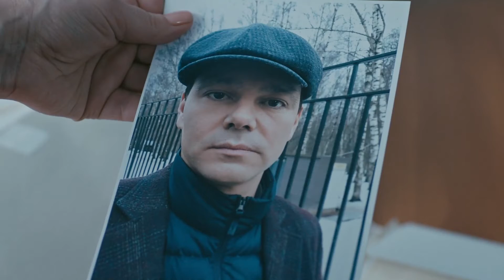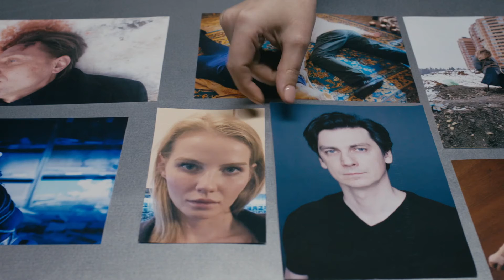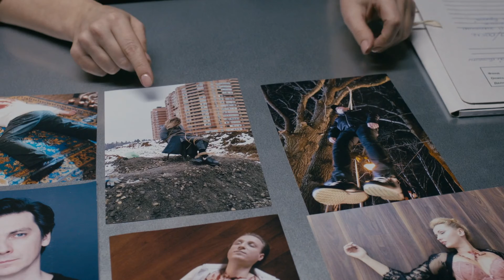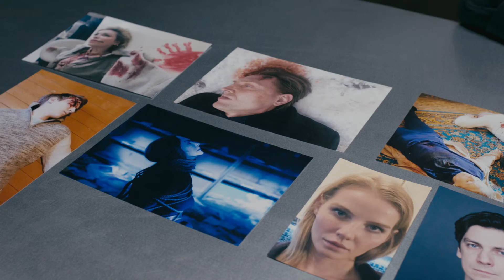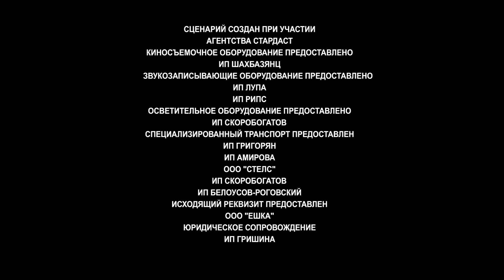Синичка 4 - 4 серия/ 2020/ Сериал/ HD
Неизвестный затевает с Ульяной игру, цена которой - человеческие жизни. Несмотря на свой уникальный метод, Ульяна раз за разом оказывается на шаг позади убийцы. Пытаясь понять логику, по которой он выбирает жертв, героиня неожиданно осознает, что ключ ко всему кроется в прошлом ее семьи. С этого момента ставки в безумной игре поднимаются, и на кону оказываются жизни самых близких для Ульяны людей.

    Глафира Тарханова
    Сергей Губанов
    Кирилл Запорожский
    Джульетта Геринг
    Иван Бровин
    Татьяна Лютаева
    Аристарх Ливанов
    Евгения Ярушникова
    Кирилл Емельянов
    Софья Ардова

Год производства-2020
Страна-Россия
Жанр-детектив
Режиссер-Карен Захаров
Сценарий-Ольга Мотина, Ася Гусева, Елена Кряковцева
Продюсер-Наталья Шишкова, Рубен Дишдишян